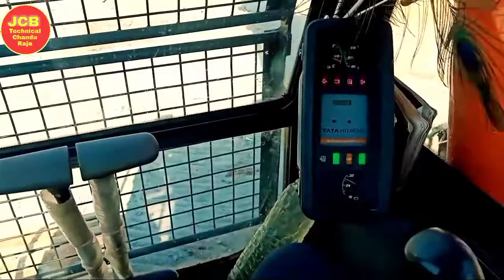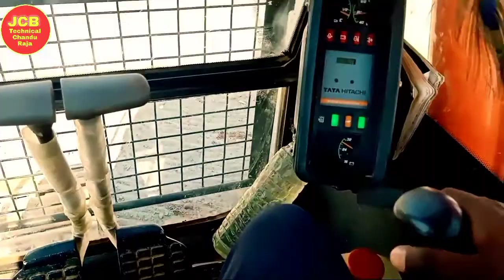Tata Hitachi चलाना सीखें। How to drive Tata Hitachi.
my laptop..__
my mic...__
my tripod..___
my phone..___
my camera.._
my earphone.._
my blootooth.._
my watch.._
my shoes...__
my tv..._

(नोट)_अगर आपको इस वीडियो से किसी प्रकार की आपत्ति है,तो आप हमें जरूर बताएं बताने के बाद इस वीडियो को जल्द ही हमारे चैनल से डिलीट कर दिया जाएगा।

दोस्तों अगर आपको मेरा यह अपलोड किया हुआ वीडियो जरा सा भी अच्छा लगे तो हमारे चैनल को सब्सक्राइब करें और बगल में बने घंटे को भी दबा दें और शेयर करना ना भूले धन्यवाद।।

           ____'''''&&'&&&&___Chandu Raja Jcb

           ____'''''&&'&&&&___Jcb Technical Chandu Raja